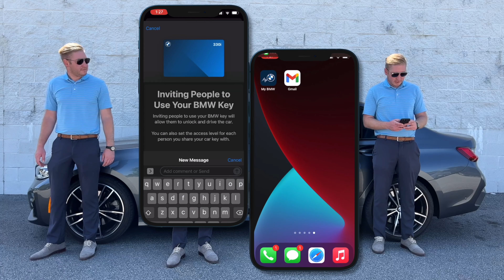My BMW App - BMW of Myrtle Beach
My BMW App features a clean and easy user experience. With a modern design it can be used to lock, unlock, remote start, send directions, and even hold a digital key to your car.